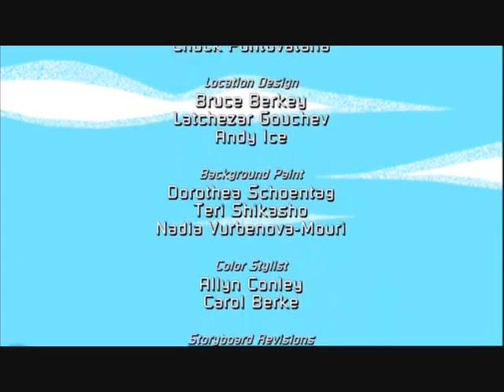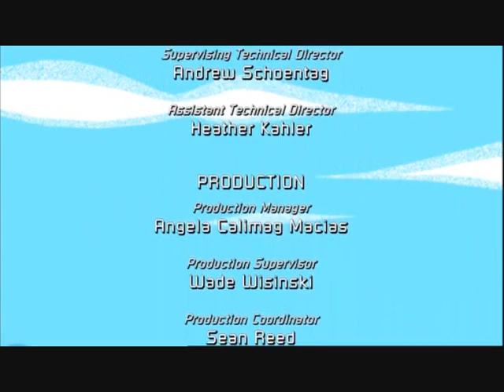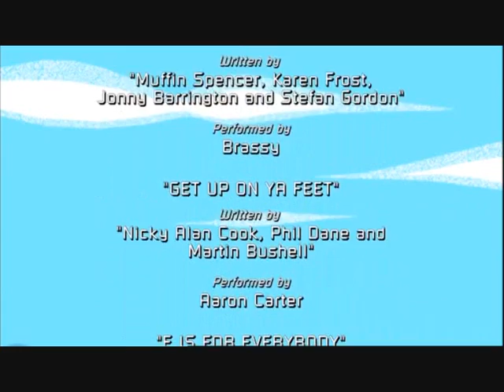Kim Possible -A Sitch In Time part 7